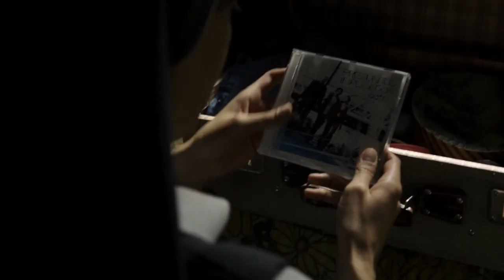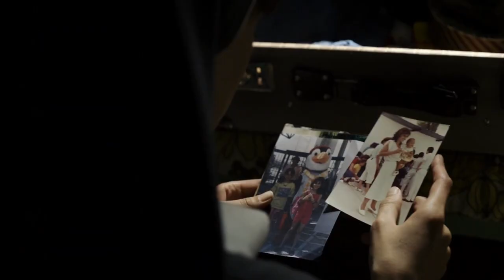la llamada Susana and milagros part 2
la llamada (aka Holy camp) Susana and milagros scenes.

The name of the song is Todas las flores.